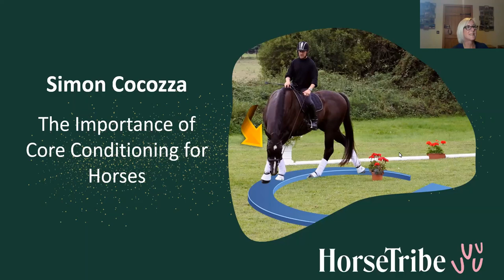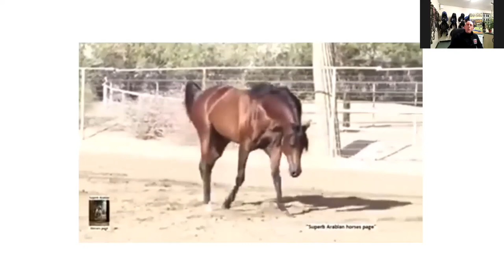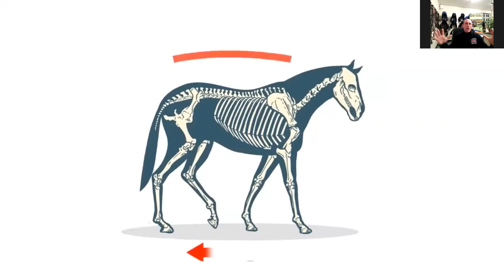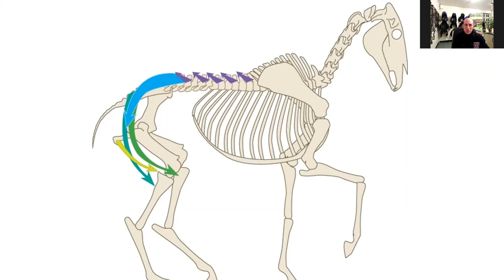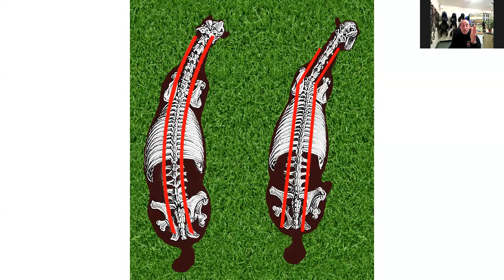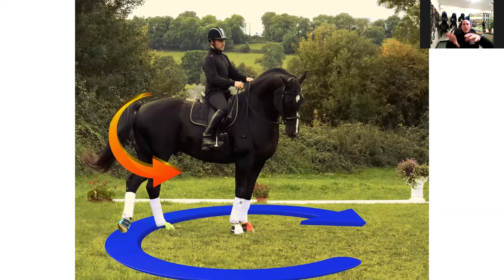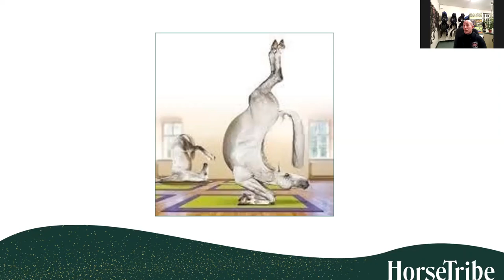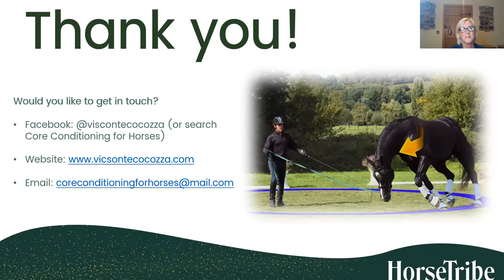Simon Cocozza: The importance of core conditioning for horses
We are delighted to welcome Simon Cocozza, author of the acclaimed book ‘Core Conditioning for Horses’. Simon has a deeply compassionate, horse centric approach; always seeking to understand how and why horses behave as they do.

In this webinar, Simon will explore how we can build the core condition of our horses to enable them to carry us effortlessly and perform the tasks that we ask comfortably. Simon believes that all horses can dance and works with riders to help them understand how to help their horses be the best version of themselves.

He starts from the premise that when we sit on our horses, we change their posture, which can cause them to find it difficult to work fluidly and easily. As a result we can find ourselves working too hard and getting poor results. Simon will provide some simple tools and techniques so that our horses are able to :

-Compensate effectively for the extra weight when ridden

-Carry themselves in a balanced way

-Respond quickly and easily when asked

-Learn to dance!